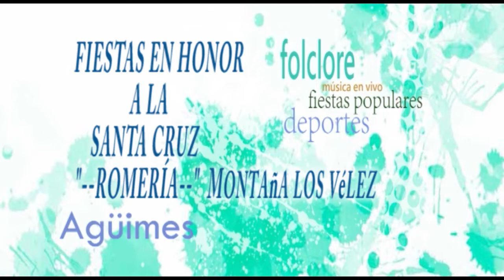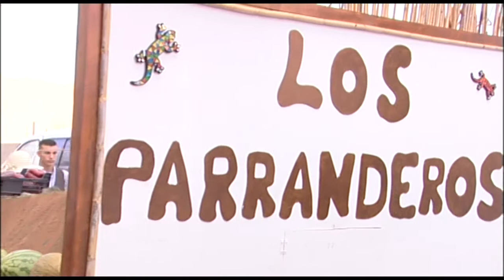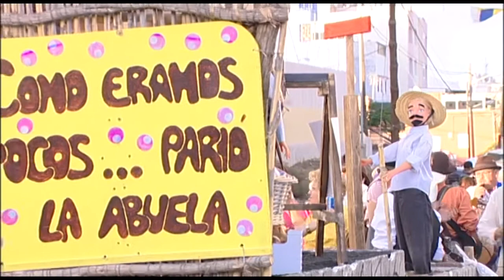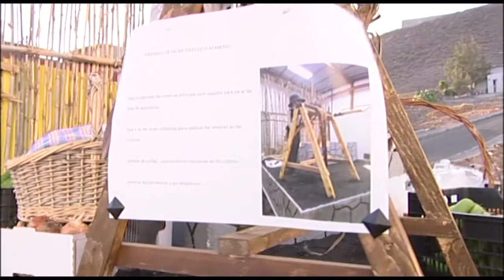FIESTAS MONTAÑA LOS VÉLEZ 2017 - ROMERÍA